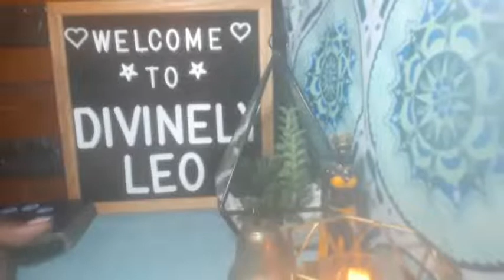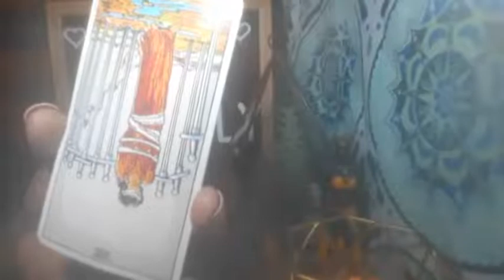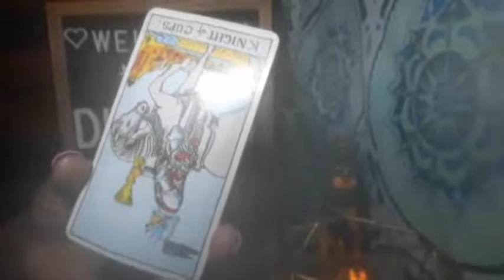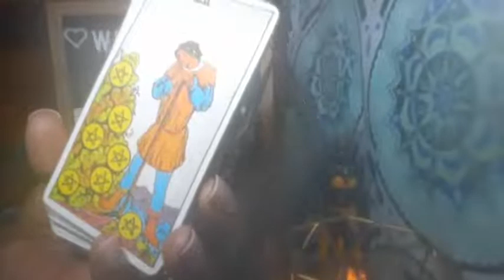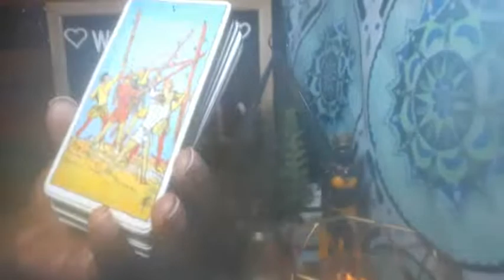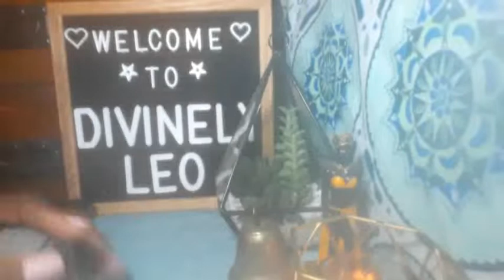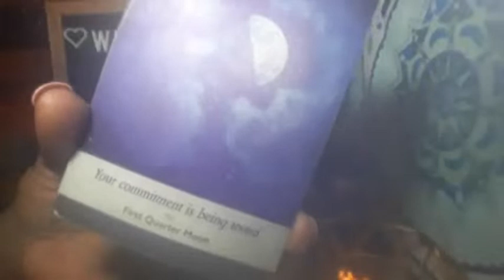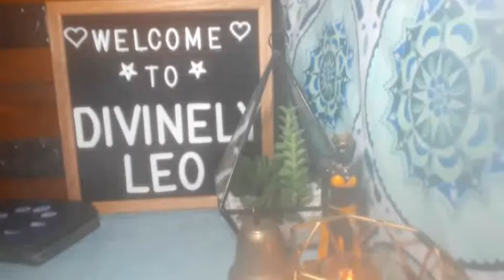WHAT'S YOUR PROBLEM DRAKE WITH THE STALLION🐎 (CAN'T GET OVER IT)?- ENERGY READING 🔮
Drake released "Her Loss," a 16-track collaboration with 21 Savage, on Friday. On one song, "Circo Loco," he seems to imply that Megan Thee Stallion's allegations that she was shot by Tory Lanez were false. In 2020, Megan stated that she was shot in the foot by Lanez, who has been charged with felony assault with a firearm and pleaded not guilty.

Subscribers request readings of your favorite celebrity or things that's going on in the news/blogs are $5 for 2 questions (this is not for personal readings). To